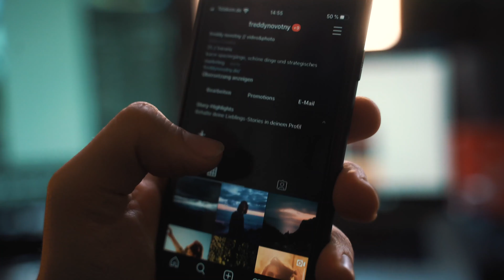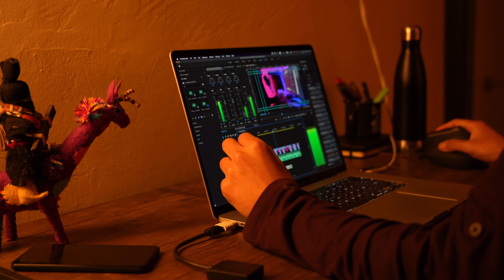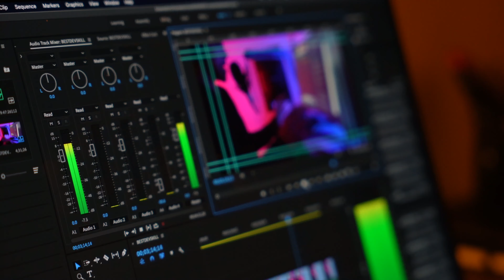La habilidad más valiosa de todo programador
Ir lento es la forma más rápida de llegar a donde quieres estar. En este vídeo hablo un poco sobre los problemas que nos enfrentamos en este mundo super productivo. En el próximo veremos a detalle cada uno de las técnicas que uso en mi día a día.

OTROS VÍDEOS DEL CANAL QUE PODRÍAN INTERESARTE

- Consigue una entrevista de trabajo
- Entrevista técnica o Coding Interview
- App Challenge
- In-Person Interview
- Diseño de arquitectura
- Pair Programming
- Culture Fit
- Entrevista de Comportamiento